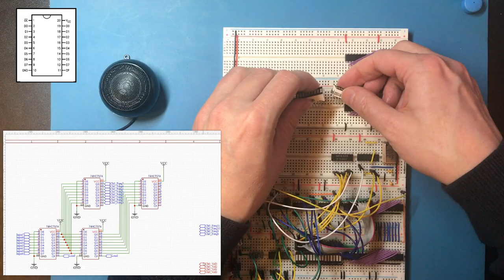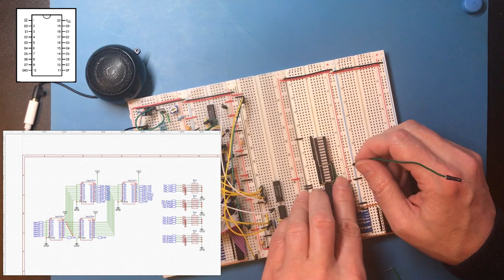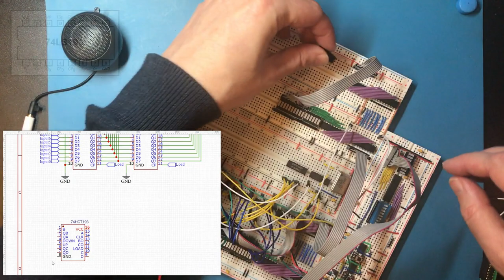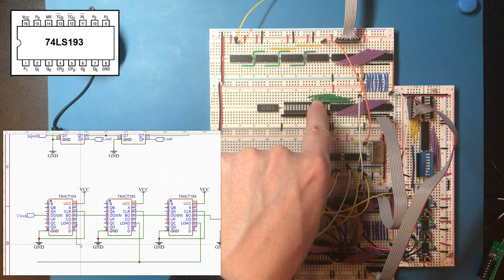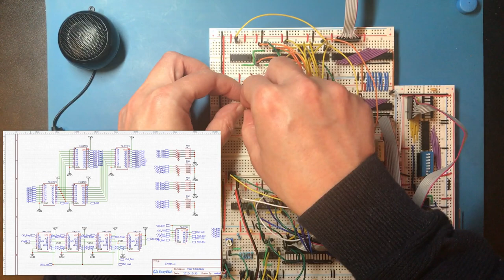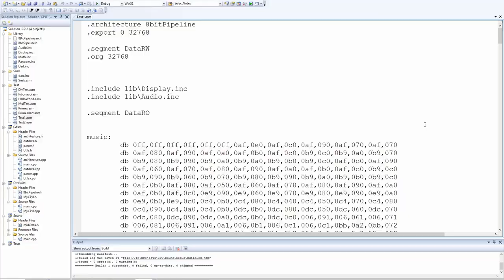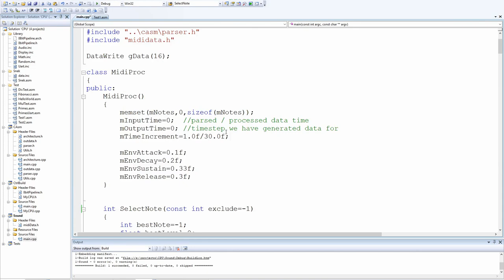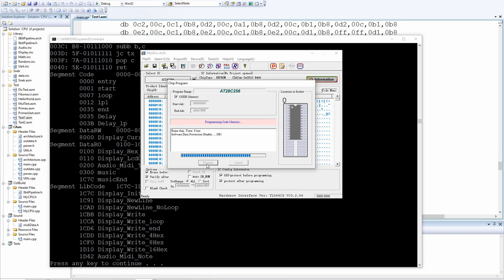Polyphonic Sound - Audio from Scratch - Part 6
There was already groundwork in place to add a second channel so the circuitry here is quite straightforward. Much of it is a copy so I opted to make the schematic as well and tried to sync the two up, that wasn't quite as successful as I'd hoped but it should save some additional replication when I get to pcb design.

The programming for two channels was a bit more interesting and I hope the results speak for themselves. Most regular viewers would have seen my Christmas music demo already, in my rush to create that I forgot to record an introduction, so this intro was created after everything else.

The schematic ended up a bit cramped, I'll space that out a bit before you see it again (and replace the output enable line I deleted by accident).